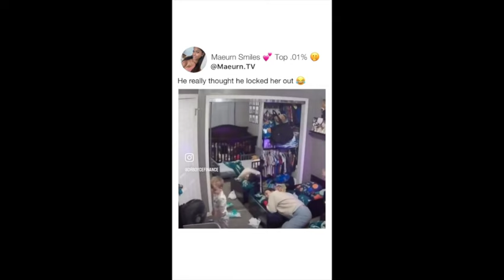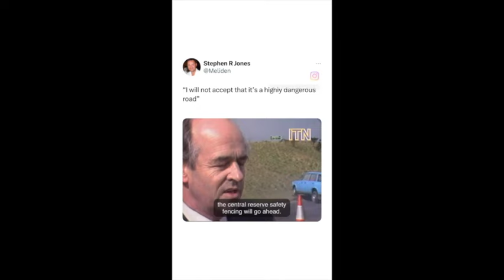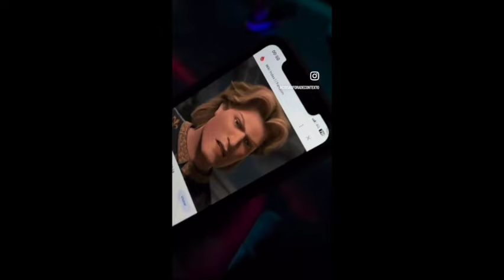Memes That Cured My ADHD ┃You Laugh You Lose #12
As a person that has struggled with ADHD their entire life, I can hereby certify these memes cured me! I no longer have ADHD because of them!